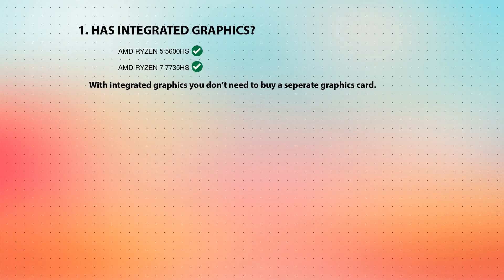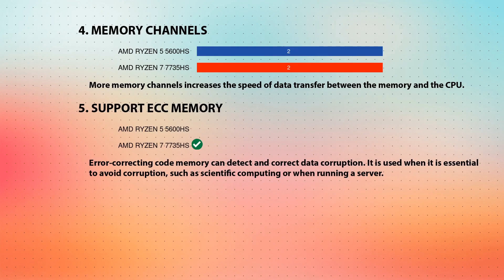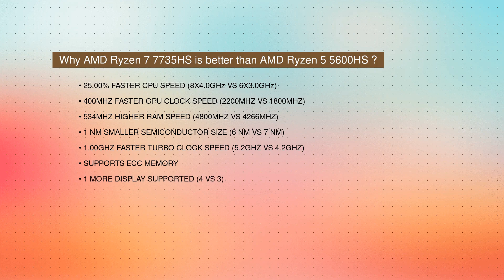AMD Ryzen 5 5600HS vs AMD Ryzen 7 7735HS Technical Comparison